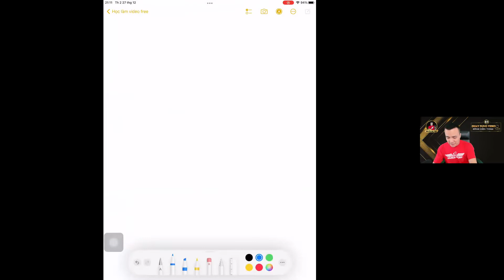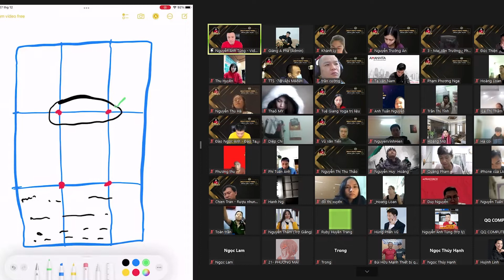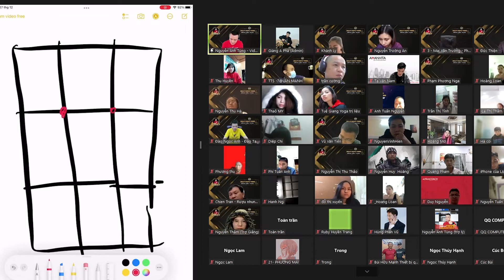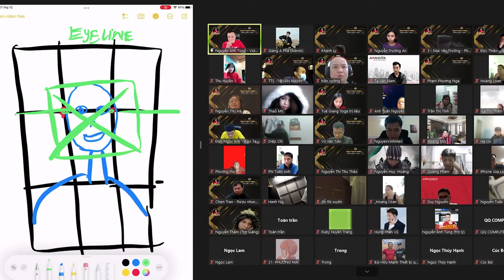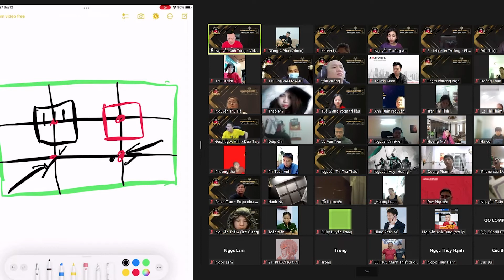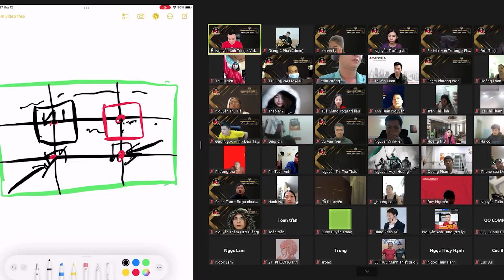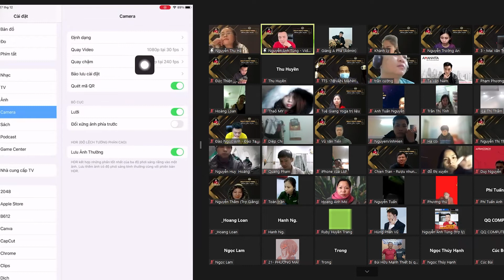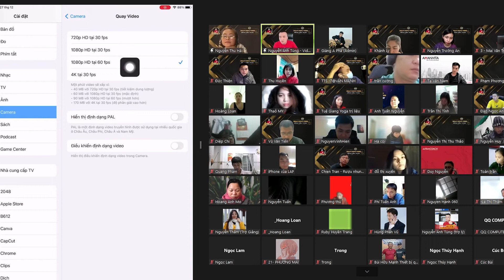Mẹo tối ưu cài đặt camera điện thoại để quay video chất lượng |Nguyễn Anh Tùng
Một video chất lượng phụ thuộc và nhiều yếu tố, trong đó cài đặt camera là một bước cực kỳ quan trọng. Trong video này, Nguyễn Anh Tùng sẽ hướng dẫn các bạn mẹo tối ưu cài đặt camera trên điện thoại để có những video đỉnh cao nhé ^^